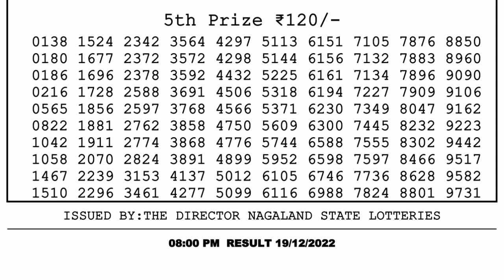🔴 Lottery Sambad Live 08:00pm 19/12/2022 Evening Nagaland State Dear Lottery Result Pdf Download